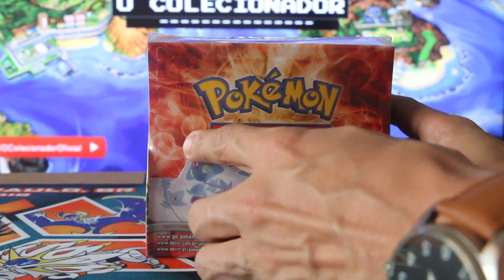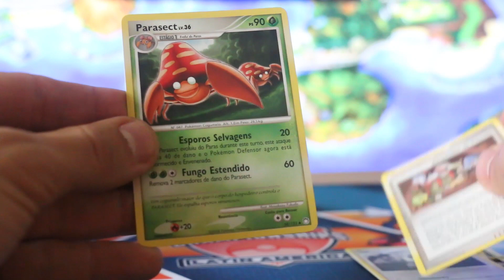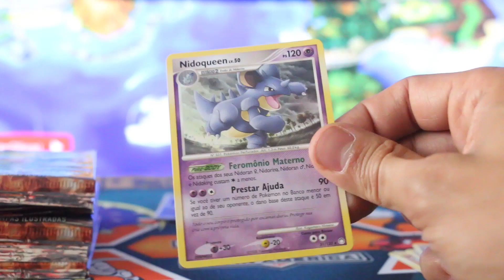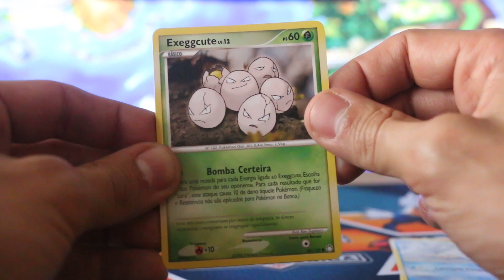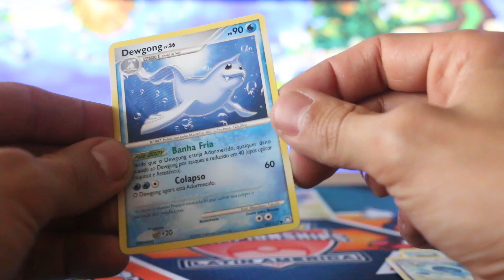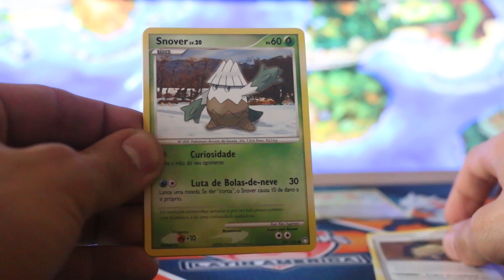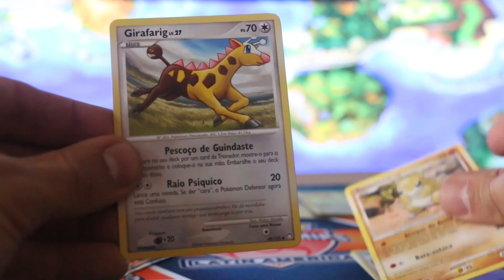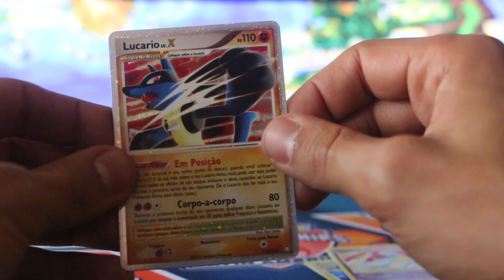Unboxing Booster Box RARA - Diamante e Pérola - Tesouros Misteriosos - Parte 1 - Colecionador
Trouxe para vocês um unboxing de uma booster box muito rara, de dez atrás. Trata-se da coleção Tesouros Misteriosos, primeira expansão do base set de Diamante e Pérola de 2008.

Encontrei esta raridade na loja Solo Sagrado Cards. Eles são de Goiania e entregam para todo o Brasil.

Ps4: bzuppone